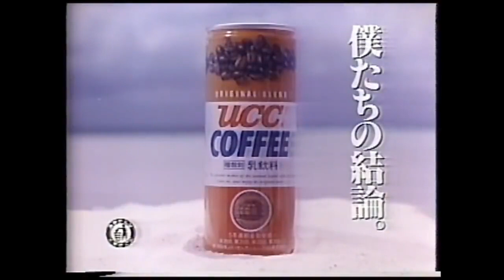【昭和・平成の懐かしいCM】「いい気持ち」今でも売ってるUCCの缶コーヒー～Old Japanese documentary footage～